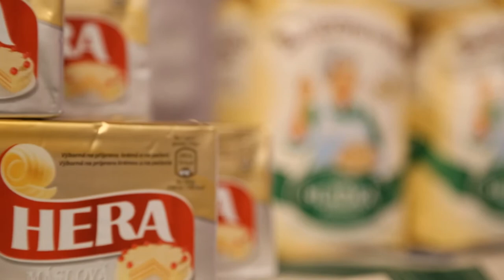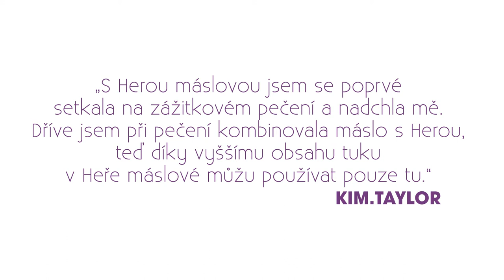ZÁŽITKOVÉ TESTOVÁNÍ S HEROU V TÁBOŘE